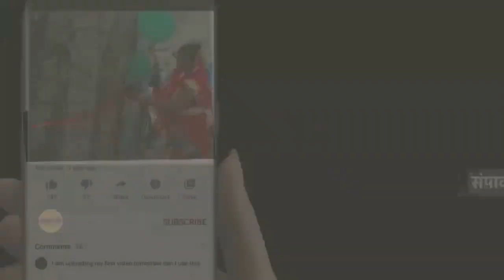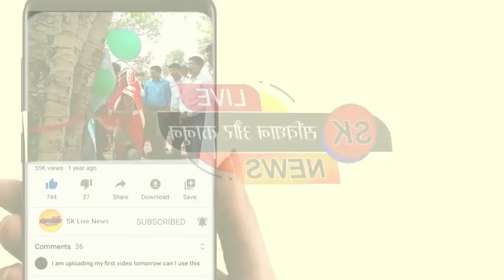जरहा वन रेंज में तैनात वरिष्ठ वन दरोगा के सेवा मुक्त होने पर दी गई भावभीनी विदाई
वन दरोगा की भावभीनी विदाई

Ravindra pandey
Sonbhadra

Anchor   जरहा वन रेंज में तैनात वरिष्ठ वन दरोगा के सेवा मुक्त होने पर दी गई भावभीनी विदाई जानकारी के अनुसार वरिष्ठ वन दरोगा सरोज पांडे विगत 28  फरवरी को सेवा मुक्त हो गए रविवार को जरहा वन क्षेत्र के सिरसोती में स्थित नर्सरी पर एक कार्यक्रम में  एक कार्यक्रम का आयोजन किया गया कार्यक्रम में वन दरोगा को भावभीनी विदाई दी गई कार्यक्रम में जरहा वन  क्षेत्राधिकारी राजेश सिंह ने अपने संबोधन में कहा कि वन दरोगा का कार्य बहुत ही सराहनीय रहा हर मुश्किल कार्यों में दरोगा जी का भरपूर सहयोग मिला हर कर्मी एक मुसाफिर की तरह आते  जाते रहते हैं लेकिन हम लोगों के साथ अच्छा सहयोग रहा इनके साथ बीते हुए पल हमेशा याद आते रहेंगे इसके उपरांत वन दरोगा  को फूल मालाओं से लाद दिया गया वन कर्मियों ने सेवानिवृत्त वन दरोगा को उपहार एवं स्मृति चिन्ह देकर सम्मानित करके अपने अनुभवों को साझा किया इस मौके पर वन दरोगा  राजू ,अगस्त्यमुनि तिवारी, राजबली सिंह ,श्यामसुंदर जयसवाल ,सहित तमाम वन कर्मी मौजूद रहे